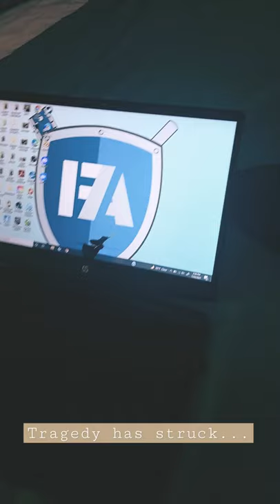Tragedy has struck...